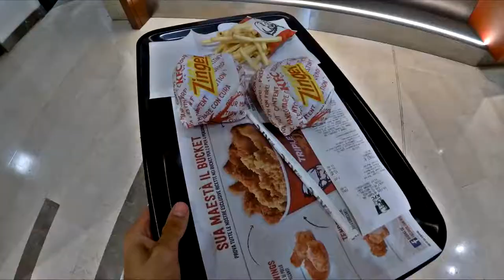FOOD REVIEW | QUA SI MANGIA TUTTO IL GIORNO - KFC, PIZZA, PIADINA,..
Ciao amici! Questo è un normale pomeriggio in compagnia dei miei aimci. Shopping e cibo spazzatura, meglio di così!? Spero vi piaccia!

ATTREZZATURA UTILIZZATA:

Xiaomi yi 4k

Manfrotto MTPIXI-B Treppiede